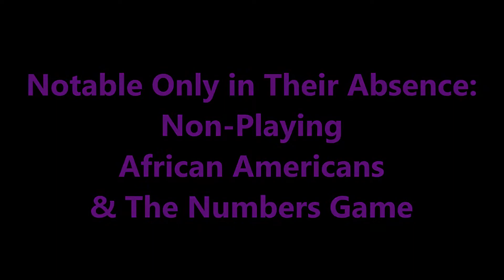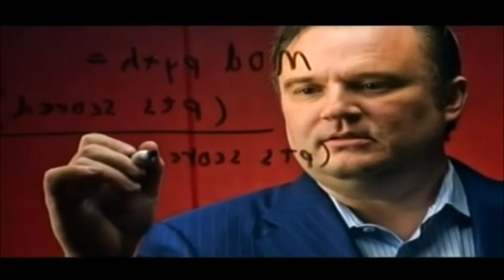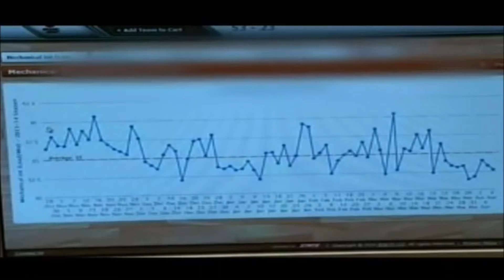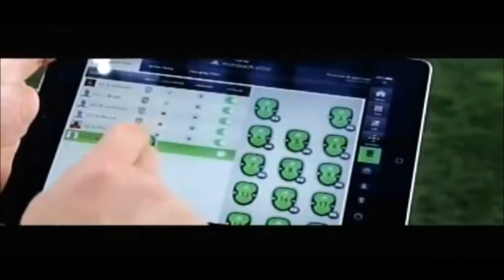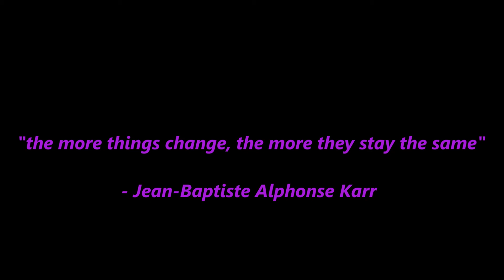STEM Notable Only in Their Absence